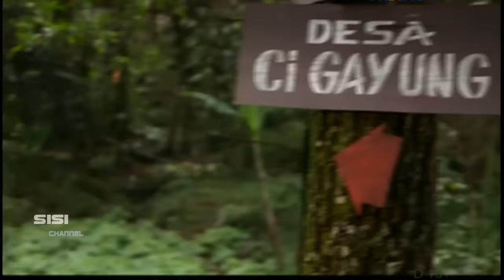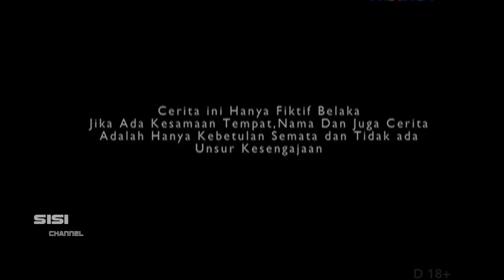Terjebak DiLembah Lali Jiwo (JANGAN BELOK KE KIRI) • HOROR MOVIE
Ftv terbaru dan film 2017 jangan tengok ke kiri oleh aiman ricky wafda saifan keira shabira dan janetta georgina.